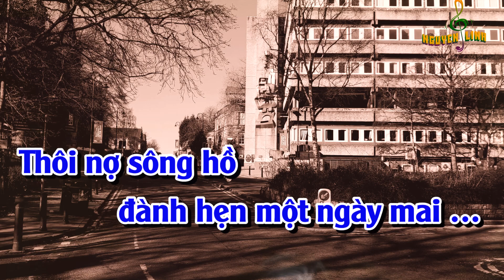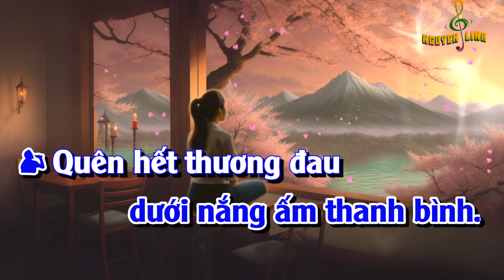Người Em Phố Nhỏ _ Karaoke Ca Cổ | Dây kép